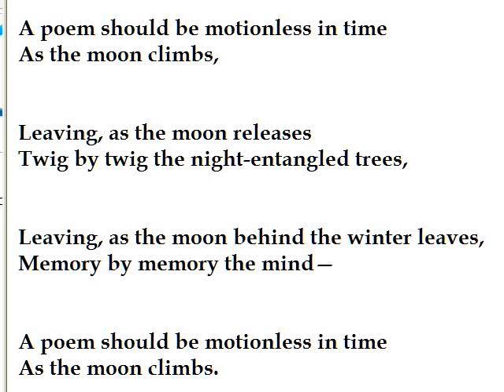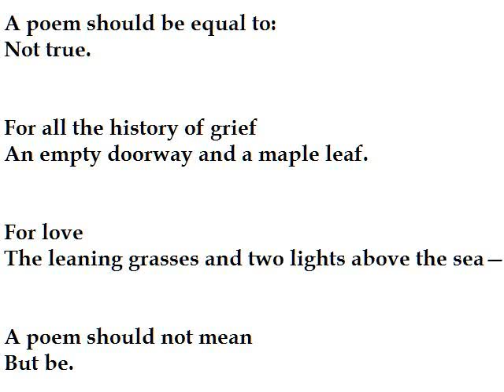"Ars Poetica" by Archibald MacLeish (read by Tom O'Bedlam)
Ars Poetica means the Art of Poetry. This was MacLeish's most famous poem.  It says among other things that a poem stands alone: it exists in its own right.  It does not have to mean anything, nor describe anything.

I wonder if it occurred to him that this was a paradox?